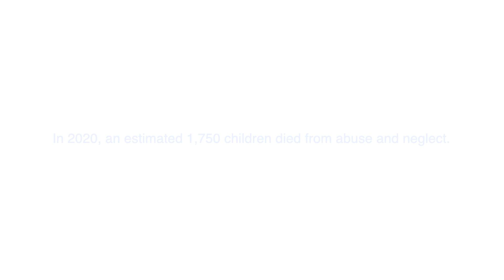April is Child Abuse Prevention Month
In 2020, the U.S. Department of Health & Human Services Administration for Children and Families - ACF reported an estimated 1,750 children died from abuse and neglect in the United States.

Together, we can prevent child abuse!

Here are some resources available:
Report Child or Adult Abuse or Neglect 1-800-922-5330
Family Crisis Response Helpline 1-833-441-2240
LifeHouse Child Advocacy Center
Child Welfare Information Gateway
Prevent Child Abuse America
Kansas Department for Children and Families